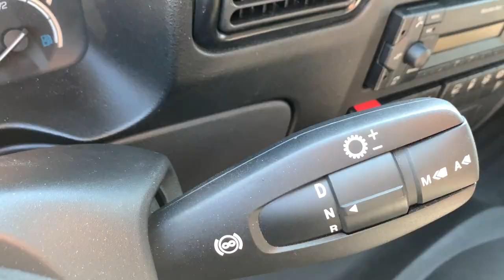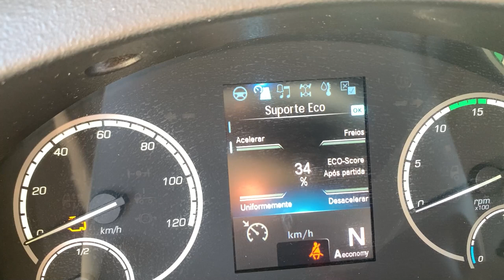NA RODAGEM COM O MERCEDES-BENZ ATEGO 3033 EURO 6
Fizemos um teste na rodovia com o bitruck Atego 3033 Euro 6 8x2 da Mercedes-Benz com suspensão a ar no eixos traseiros. Confira nossas impressões!